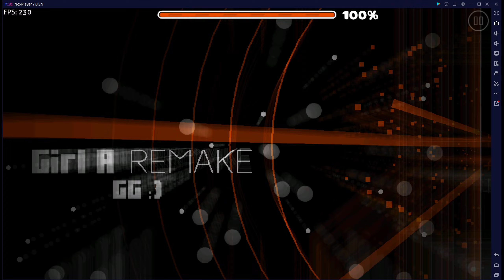Geometry Dash - Young Girl A Remake by Abnokoy 100%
holy fuck